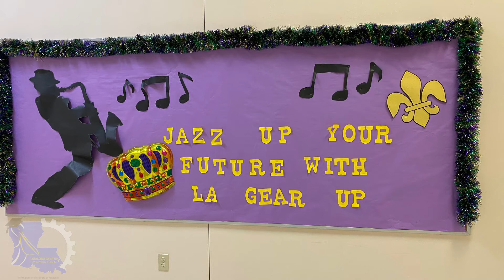GEAR UP Week Recap